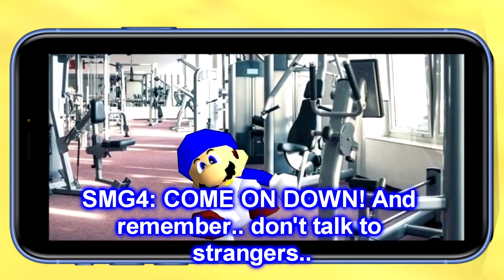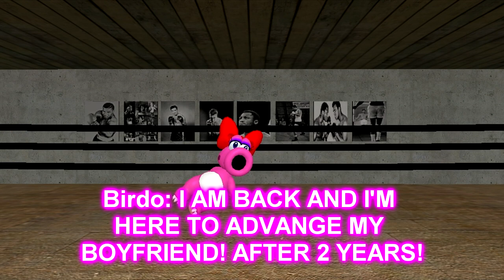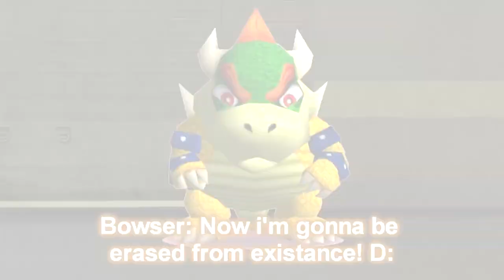SM64: Preparing for an Apocalypse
The world is not safe anymore, he is coming, to destroy us all and turn the world into a different place... But not for long. THERE ARE MAN! Here to stop apocalypse from happening. Kindoff... Getting jacked, fighting other guys, and even work for a Hedgehog.
Why? I don't know.

Again, sorry for being late. The lack of bug fixes is a pain.

I'm in the middle of an Arc called: The GodGabriel1000 Arc.

YT Channels:
Main Channel. (GodGabriel2000)
Alternetive / Second Channel. (GodGabriel2002)

Check my Discord Server! (The WaCkY SERver)